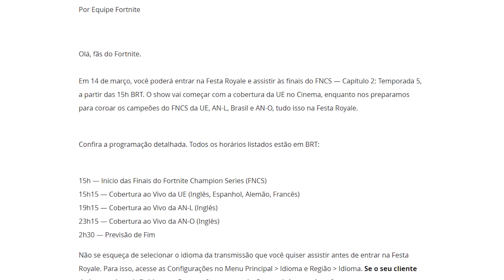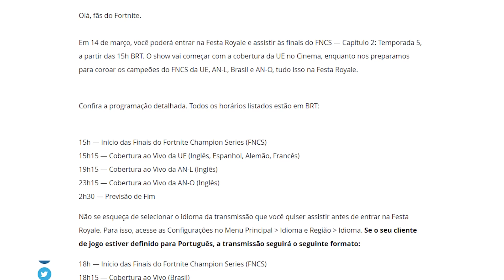FORTNITE - SEGUNDO TEASER, VAZOU PASSE DE BATALHA e SKINS DA TEMPORADA 6?